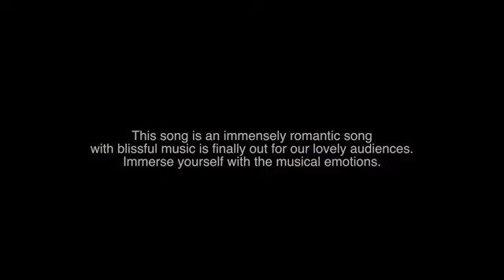Ja Namatu tuk (official Song) Abahan Theatre 2023 /Prastuti Porasor / Neel Akash new song